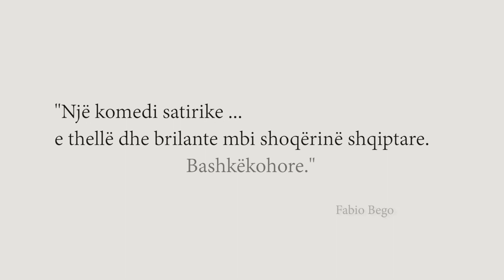Një Jetë Me Ty - Komedi Satirike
Staring: Dritan Arbana, Ajsi Xhaxhaj, Sindi Leka
written and directed by  Erion Kame

Production company: BLACK BOX FILMS